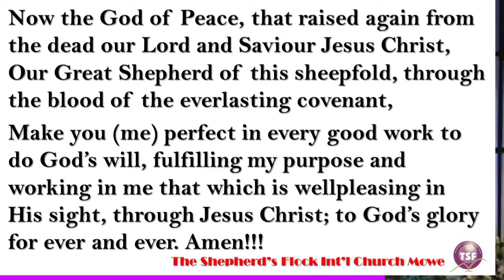Benediction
Let this words lead your going out and coming in